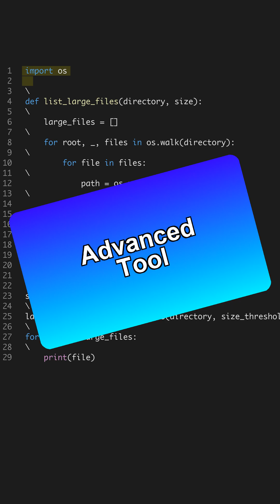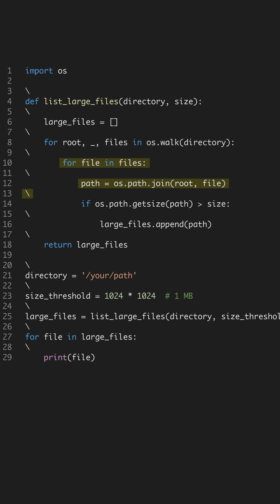Find Large Files in 60 Seconds - Efficient Management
Tired of manually finding large files? Use Python's os module and walk function to automate directory scanning. Efficiently identify files over a certain size. Improve your disk management!

daily python tips | write cleaner code